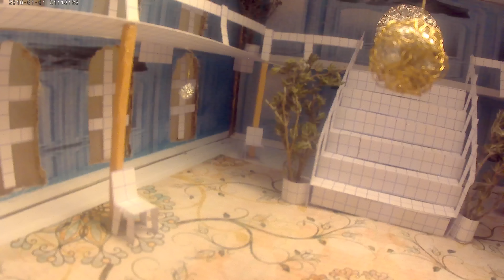Model Grand Staircase Ship Sinking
If you like, please, subscrib :) More video later :)